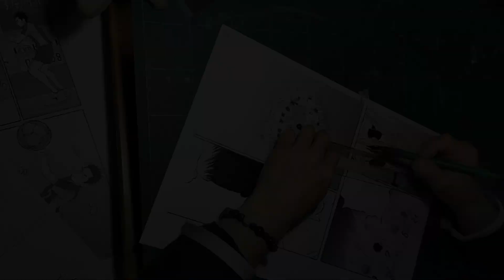【現役漫画家が解説】顔のアップに“迫力”をつける方法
本作は現代では希少なフルアナログ（完全手描き）での作画です。
漫画の１ページ１ページが仕上がっていきます様子をご覧ください。

近年の漫画はデジタルで描くことが多くなってきていますが、
デジタルでワンタッチで済む工程も、手描きで何十分、何時間も掛けて描き上げることで
デジタル描写では表現できない「味」や「深み」が少しでも伝われば幸いです。

神様のバレーに関することや、現役プロ漫画家としての企画などYouTubeでやって欲しい企画があればぜひ参考にさせていただきますので、コメント欄にお願いいたします！

This work is a full analog (completely hand-drawn) drawing, which is rare in modern times.
Please see how the manga is finished page by page.

In recent years, manga has become more and more drawn digitally,
A process that can be done digitally with one touch can be completed by drawing by hand for tens of minutes or hours.
I would appreciate it if you could convey the "taste" and "depth" that cannot be expressed with digital depiction.

If you have any projects that you would like me to do on YouTube, such as things related to God's Valley or projects as an active professional manga artist, please let me know in the comments!

『週刊漫画TIMES』（芳文社）にて連載中の『神様のバレー』
（原作：渡辺ツルヤ、作画：西崎泰正）の作画解説を投稿しています。。
今回は神様のバレー第340話より
※本動画は英語字幕に対応しています。CCボタンをご活用ください。
（This video supports English subtitles. Please use the CC button.）

■その他のおすすめ動画↓
【ファン必見！】神様のバレー作画＆原作者が選ぶ！推しキャラランキング12選【西崎泰正＆渡辺ツルヤ】

【神様のバレー作画】大苦戦！濡れた床をどう表現するか問題【第316話より】